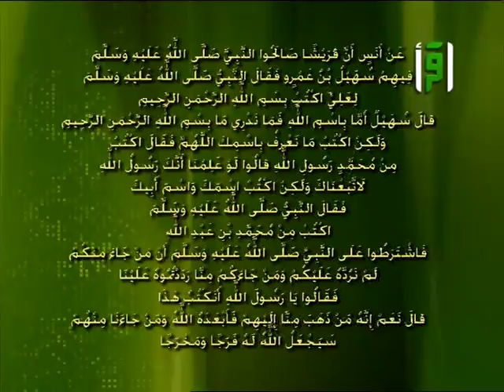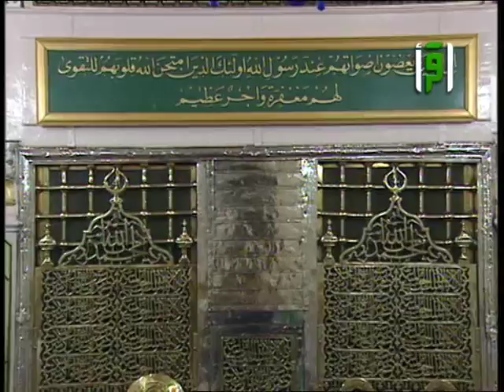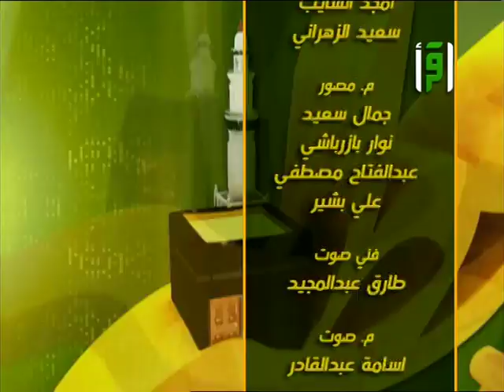بين الروضة و الحطيم مع معالي الدكتور محمد عبده يماني -صلح الحديبية